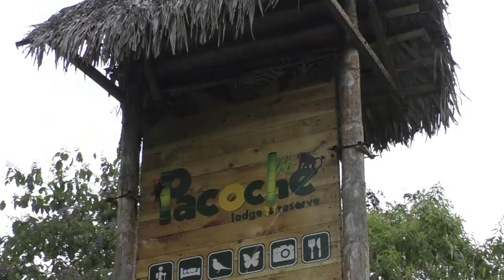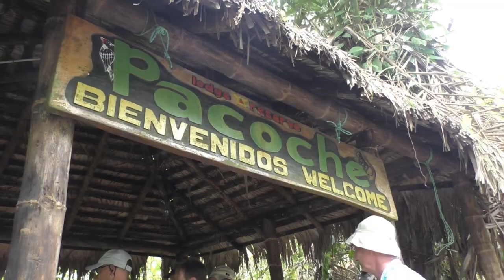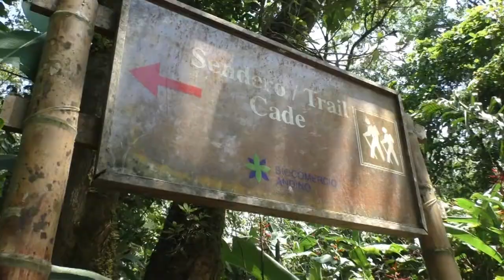MS Amera 2020 / Manta / Ecuador / Pacoche Lodge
Manta, an Ecuadors Pazifikküste gelegen, ist die Fischhauptstadt schlechthin. Thunfisch, und da vor allem Gelbflossenthunfisch. Noch gibt es Ihn ! Einer davon landete in unserer Küche, siehe Film. Der Ausflug zur Pacoche Lodge war einer der wenigen Ausflüge die man dort machen kann. Wie macht man Zucker aus Zuckerrohr und wie entsteht der "echte Panamahut"!